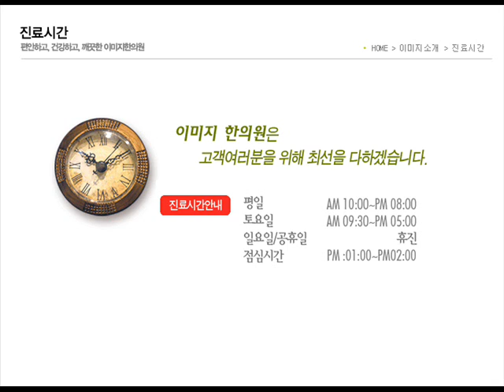비너스상, 밀로스 섬, 인체의 미학, 결핍이 주는미, 여성들, 미니스커트, 비키니, 매혹의 신체, 다리의 의미, 종아리 튼살, 하지튼살, 하체튼살, 엉덩이, 배, 허리, 팔, 가슴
비너스상에서의 다리의 의미와 다리 튼살
  긴 드레스를 벗고 남성의 전유물인 바지를 입는 여성이 등장한 것은 진보의 시작이었다. 오늘날 여성은 그 바지조차 벗어던지고 허벅지를 드러내며 섹시함을 어필함으로써 또 하나의 진보를 시도하고 있다.
  팔 없는 비너스가 밀로스 섬에서 한 농부에게 발견되어 세상에 알려진 뒤로 인체의 미학을 연구하는 분야에서는 모자라는 것에 대한 미학, 즉 결핍이 주는 미의 가치를 인정하게 되었다. 만약 비너스가 출토될 당시 팔이 아닌 두 다리가 잘린 채로 발견되었다면? 두 다리가 없는 비너스에게도 우리는 높은 예술 점수를 줄 수 있을까? 나는 아니라고 생각된다. 우리의 삶에는 그 무엇과도 대체될 수 없는 것들이 존재한다. 인간의 다리가 대표적인 예이다. 심미적 관점에서 봤을 때 인간은 우리의 몸을 지탱해주는 두 다리만은 결코 없어지길 바라지 않는다. 인간의 다리는 육체의 아름다움을 표현하는 가장 중요한 부분으로 인식되었다. 다리는 육체의 대칭미와 곧은 각선미를 대표해왔다. 부동자세의 다리는 균형잡힌 신체미를 보여주며 움직이는 다리는 변화무쌍한 인체의 역동미를 잘 보여준다. 다리가 표현할 아름다움을 자각하게 된 인간은 다리를 노출시켜 주목받고 싶은 욕구와 미적 대상으로 감상하고자 하는 욕망을 동시에 가지게 되었다. 여성의 신체부위 노출을 금기시하는 사회적 관습에 대항하는 여성의 움직임이 일어났다. 1920년대 초 유럽의 여성들은 은밀한 부위에 속했던 허벅지를 과감하게 드러내기 시작했다. 그 후 미니스커트와 비키니 수영복이 잇달아 등장하면서 여성의 노출에 관한 논쟁은 최고조에 이르렀다.
매혹의 신체 량얼핑 지음 김민정 옮김 미래의 창 중에서

  윗 글을 보면 여성은 다리로 말한다고 볼 수 있다. 왜냐하면 남성은 양이므로 윗부분에 해당한다. 따라서 남성은 팔뚝이나 가슴근육을 단련함을 힘쓴다. 반면 여성미는 하체에서 꽃을 피운다. 특히 은밀한 부분 말고 하체의 상징인 다리가 가장 섹시한 성적 코드임을 부정할 수 없다. 그래서인지 필자는 여성의 다리 튼살 시술을 제일 많이 한다. 튼살은 다리, 엉덩이, 배, 허리, 팔 가슴, 얼굴까지 몸의 어디에도 생길 수 있다. 가장 많이 생기는 부위는 임신 후 여성의 배에 생기는 복부 튼살이지만 실제로 치료에 관심이 많은 부위는 다리 튼살이다. 이렇게 볼 때 여성의 다리는 신체 그 이상이라 할 수 있다.
안녕하세요?
지난번에이어 두번째 시술후기 감사드려요.
아무래도 주부들은 다이어트에 성공하기가 힘드신데 목표했던 감량과
건강도 회복 하셨다니 다행이네요~~
앞으로도 식이조절과 적당한 운동을 병행하신다면 더욱 건강하고
아름다운 중년을 보낼수 있으실거예요^.^
시술후기 감사드리고 새해 복많이 받으세요.
안녕하세요 지난번 11월에 후기도 남겼던 **엄마입니다
다이어트 4주 감량이 4키로 정도였는데 3개월이 지난 지금은 총7키로 정도
감량에 성공했습니다.
아직은 유지기(?)인가 저녁에만 복용하는 한약 먹고있는 중이구요.
이제 3주정도만 먹으면 패키지가 끝나가는데,정말 만족할 만한 결과입니다.
나이가 먹어서 체중감량이 어렵다고 주위에서 그 나이에 무슨 다이어트냐고 다들
말렸었는데 지금은 아팠던 허리도 좋아져서 건강도 찾고 친구들도 부러워 한답니다.
저희 딸이 먼저 다이어트에 성공하고 이미지한의원을 소개해줘서 같이 갔었는데
모녀간에 경쟁심도 생겨 동기유발이 돼서 열심히 할수있어 딸한테도 고맙구요~~

이제는 자신감도 좀 생기고 예전에 입었던 옷들도 입을 수 있을거 같아 봄이
기다려지는 아줌마입니다.
그런데 한가지 걱정이 생겼어요.다음 달이면 명절이잖아요.
그쯤이면 다이어트가 모두 끝나는데,음식 조절 할 수 있겠죠?
아무래도 주부라서요~~ㅠㅠ
넋두리가 길었네요.
정말 정말 원장님 감사드리고 늦었지만 새해 복 많이 받으세요^^
화상 흉터 치료 후기 1회차 올립니다^^수술흉터 6회차 후기 남겨요
종아리 오래된튼살 5번째 시술,재생 후~!
10월말에 재생 받았는데 후기가 늦었네요~~
지금은 차분히 색소침착없어지길 ..재생이 잘 되길 기다리는 중이에요
거울로 종아리 뒤를 보면 좋아진거 같으면서도 아직은 시술을 해서
튼살줄이 어둡구용 앉아서 아빠다리하고 안쪽을보면 튼살자국은 그대로인듯...
하지만 아직 마지막 시술 받은지 두달 안됬고 6개월까지 재생이 되니까
차분히 비타민c먹으면서 기다려 보려고요!
저 기다리면 점점 더 좋아지겠죵?
어두운 튼살줄이 얼른 없어졌으면 좋겠어요
다음주에 재생받고 더 좋아지길 기도합니당 ㅠㅠ^^
앞으로 12월 1월~~쭉 지켜보면서 후기 올릴게요
튼살 고민이신분들 올 겨울 지나기전에 얼른 시작하세요~~
분명 좋아는 졌구요 앞으로 재생이 되면서 더 좋아지는거니
차분히 치료받으시면 될거같아요!!
선생님 다음주 재생 때 뵐게요^^
안녕하세요 이미지한의원에서 갑상선수술흉터 치료 받고있는 사람이에요
대구에 사는 사람인데 어찌어찌 지인 소개로 알게되서
서울까지 두달에 한번,, 세달에 한번 치료하러 다니고 있어요
3년전에 갑상선암 진단을 받고 다행히 수술을 하면 나을 수 있다는 말에
감사하게 수술을 잘 받았습니다.
수술하고나서 생긴 흉터는 보기엔 안 좋았지만
어느정도 감출 수 있다고 생각해서 그냥저냥 지냈습니다
그러다 친한동생이 아는 사람이 서울에서 흉터치료를 받고있는데
믿을만하다고 추천해줘서 생각지 못한 흉터치료를 시작하게 됬어요
흉터가 없으면 더 좋겠다고 생각은 했지만
흉터치료를 하는 곳이 있을 줄은 몰랐는데,,
이미지한의원을 알게 된건 다행이라고 생각합니다.
벌써 치료를 시작한지 1년이 다 되가는 거 같네요
흉터치료는 다른 치료에 비해 시간이 오래 걸린다고 해서
처음엔 망설였는데 그래도 시작하길 잘한 거 같아요
두 세달에 한번 내원하는 거라서 갔다왔다 하기에도 부담은 없어요
효과도 처음 세달정도는 잘 몰랐는데
지금보면 저희 딸도 많이 좋아진거 같다고 하고
제가 보기에도 처음에 비해 붉었던 것도 많이 가라앉고 옅어진 거 같아요.
남은 치료까지 다 받고 나서 후기를 한번 더 쓸게요
마지막까지 잘 부탁드립니다 ^^ 원장님과 간호사분들께 정말 감사드려요
어린 시절 치즈스틱을 친구들이랑 해먹겠다면서
집에서 기름을 끓이다 화상을 입었습니다.
그 때는 뜨거워 발만 동동 구르고 혹시나
엄마한테 혼날까 싶어 다쳤단 말도 못한 채
이틀이 지나고 잠옷에 진물이 묻어나오는걸 엄마가 알게돼서
그 때서야 병원도 다니며 진료를 받았어요.
워낙 뜨거운 기름이었기도 했고, 제가 방치한 탓에 치료는 했지만
흉터는 다리에 크게 자리를 잡았습니다.
지금 생각해보면 너무 어리석었던 것 같아요.
커서 이렇게 스트레스가 될 줄 모르고 그저 혼날까 전전긍긍하며
잠이 들었던 것만 생각이 납니다.
교복을 입을 때도 치마는 꿈도 못꾸고 바지를 고집하고,
친구들은 여름에 겨울에 이쁜 치마 입을 때
저는 바지로 제 다리를 꽁꽁 가릴 수 밖에 없었어요.
좋다는 치료를 다 해본 것 같네요.
어릴 때 엄마 손 잡고 엄마가 여기저기 데리고 다니며
치료에 매진하셨어요.
해도 해도 안되니 거의 포기 상태였어요.
그러다 결국 이번에는 또 엄마 손에 이끌려 이미지한의원에 오게 되었네요^^
첫 시술을 하고 시술 후기를 올리는 건 성급하다고 생각은 되지만
너무도 친절하게 제게 상담도 해주시고 이것저것 궁금할까싶어 안내해주시는 모습이
너무 인상에 깊이 남았기 때문이 아닐까 싶어요.
아직 크게 뭐가 좋아졌다 말은 못하지만 인내심을 가지고 치료를 받으면
나아지는게 있지 않을까 싶어요.
그럼 2회 치료 때 뵙도록 하겠습니다^^*다이어트 진행중 시술후기 남겨요~~튼살4번째 침시술
벌써 4번째 침시술을 받네요^^
매번시술후 점점 좋아지는거 보면서
이미지한의원 참.잘선택했단  생각드네요^^
원장님께선  꼼꼼히 치료잘해주시고~
실장님께선 안아프게 신경써주시고~
간호사언니두 상냥하게 잘챙겨주시고~
암튼  3번했는데두 효과가 좋으니 ㅎㅎ 기대됩니당~
마지막 5번째 시술이 끝난후엔...더이상
튼살때문에 스트레스받는일은 없을꺼같네요~
즐거운주말보내세요(^◇^)

안녕하세요 다이어트 진행중인 **엄마입니다
딸이 취업을 앞두고 다이어트 까페에서 정보를 얻어 한의원에서 상담받고
한약먹고 7키로정도 감량성공하고 엄마도 이대로는 안된다고 무작정 따라걌던곳~~
사실 저도 갱년기라서 갑자기 10키로가까이 살이쪄서 그동안 허리며,다리가 엄청 아팠거든요
다이어트는 젊은 사람만 하는거라고 관심조차 없었는데 살이 갑자기 찌니까 의욕도 없어지고
몸이 여기저기 아프기 시작 하더라구요
허리가 아파서 한달여를 고생하고 병원도 다녔는데 치료받으면 그때뿐이고 특별한 원인도
모르고 원장님한테 한약처방 받을때 체중이 원인이라고 했을때 정말 독하게 맘 먹었죠
한약에 대한 거부감도 크게없고 지금은 4주차 감량 진행중인데 4키로 정도 빠졌어요
정말 원장님이 시키는데로만 했어요
저녁안먹고 아침 점심은 맘껏 먹었어요 주부라서 쉽지는 않았지만 근데 위가 줄었는지 많이는 못 먹겠더라구요
앞으로 3개월 이상 남았으니 제가 목표했던 체중으로 돌아가겠죠?
이제는 자신감도 좀 생기고 예전에 입었던 옷들도 입을 수 있을거 같더라구요
저도 여자인가봐요 예쁜옷도 입고싶은거보니까 암튼 애들도 좋아하고 특히 애들 아빠가 더 좋아해요
이러다가 처녀때 몸매로 돌아가는거 아니냐고~~
정말 감사합니다.지금도 진행중이니 목표했던 감량 성공하면 다시한번 후기 남길게요
안녕하세요
점점 효과를 보신다니 저희가 오히려 보람과 아울러 책임감을 느낍니다.
튼살치료는 시술이 끝난 후에도 비타민만 꾸준히 복용하시면
피부가 재생되어 만족도는 더 높아지실 겁니다.
두번째 시술 후기,맛있는 커피 감사합니다.
다음 시술시에 뵙겠습니다^^
8월1일에 4번째 시술 받고 17일에 재생 받았어요~~!
재생받은지 한달 다 되가네요^^
색소침착이 있어서 사실 튼살보다 그게 더 신경쓰였던거 같아요~
확실히 튼살은 아직 없어지진 않았지만 좋아지고  있습니다!!!
이제 이번주 토요일이면 마지막 시술이네요..가만히 서서 뒤로 종아리 뒤를보면
튼살은 확실히 좋아졌어요~~
근데 이번주 시술 하면 또 다시 생기겠죠?ㅠ
그래도 중요한건 튼살이 좋아지고 있다는거에요! 5번 시술 후 6개월까진 계속 좋아진다고 원장님께서 그랬던거 같은데 맞죵??
이제 뭐 겨울이니까 올 겨울 차분히 기다려 보려고요~!